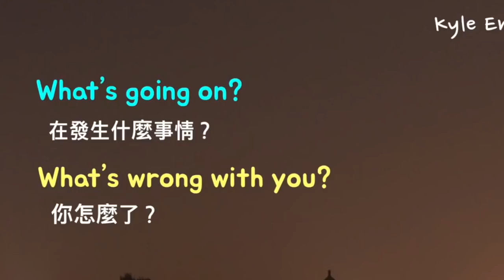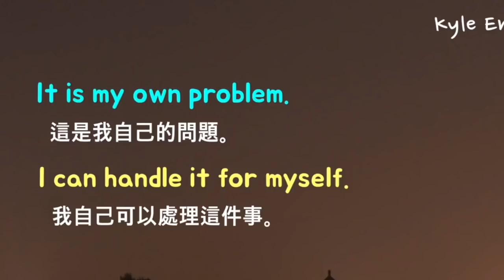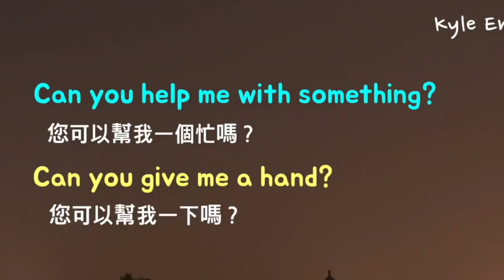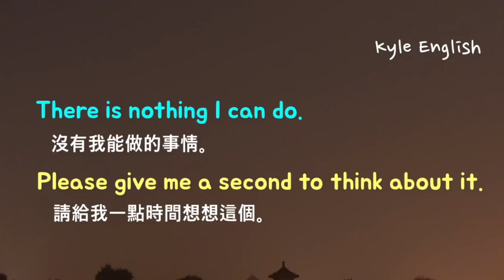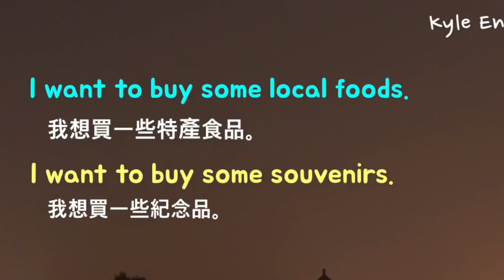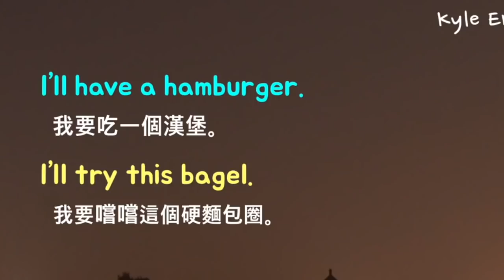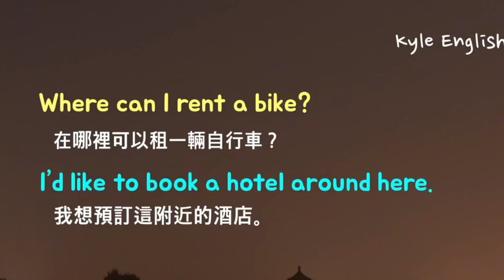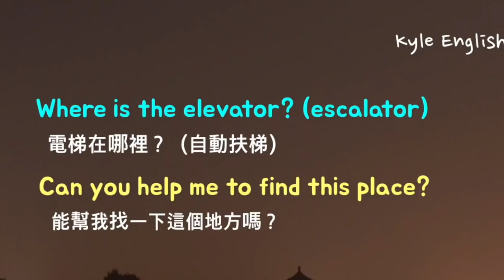基礎英文六十二句! （問題／請求／幫忙） 英文聽力/帶讀 * 卡爾英文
今天我們學習一下六十二句我們在生活中常用的實用的英語句子。今天要學的是當我們向別人請求幫忙時可以用的英文。我們還學一學如何回覆這些問題。